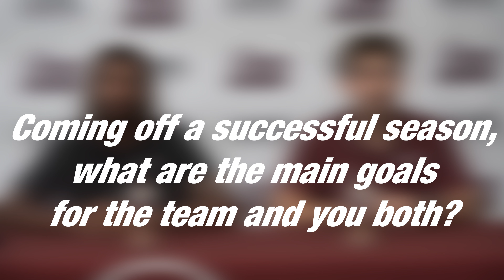2023-24 Opening Practice Press Conference: Tyler Williams and Jackson Wells